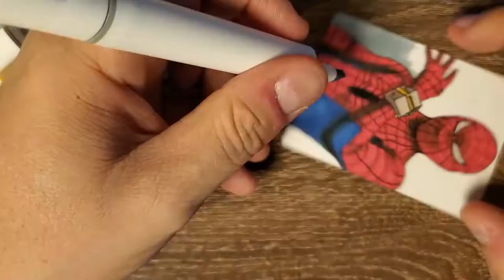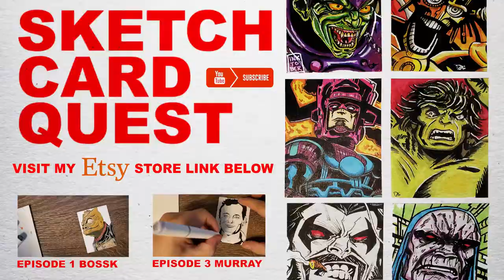Sketch Card Ep. 5 Japanese Spider-Man (Takuya Yamashiro)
Episode 5 - Japanese Spider-Man.  Takuya Yamashiro a 22-year-old motocross racer. He has the ability to perceive threats from the Iron Cross Army with his spider-senses. He fights the Iron Cross Army in order to avenge his father's death. To conceal his superhero identity, Takuya acts as a weakling in front of his friends. Takuya gets chastised by his friends whenever he runs away from danger and is often compared unfavorably to Spider-Man. Takuya assumes the identity of Spider-Man when he dons the protective suit known as the Spider-Protector. He is genetically altered as a result of the Spider-Extract injected into his body by Garia, gaining spider-like abilities such as being able to stick to and climb up walls. He can also detect the activities of nearby enemies with his Spider-Senses, and his physical strength is greater than the average person. However, he has also inherited some of the same weaknesses actual spiders have, such as a strong sensitivity towards cold.

My Sketch Card Quest - I have been scouring the local Comic Book cons and various Artist Alleys for these little gems.
Original Art in a small package that with other Sketch Cards can be displayed beautifully.
I love them to death and I don't have to break the budget to get a few at every show.

After every show, I get the bug to knock a few of these out myself.
I'm not just an admirer, I am also an artist of sorts in my free time.
This time around I think the bug took, and I have been making Sketch Cards since I got home from New York Comic Con.

I hope to upload a movie whenever I get a chance.
Whether you like my style or my ability, I at least hope it may inspire you to give it a try yourself.
Have some fun making your own sketch cards.

I use Strathmore Sketch Cards
Pigma Micron Fineliners 005, 01, 05, 08
Faber Castell Brush Bens
Pentel 0.5 Pencil
Touchnew Markers (in my opinion a really great affordable marker compared to the cost of Copics)

If you want to purchase any of my Sketch Cards please visit my ebay store at

I also have my own model kits and T-Shirt designs for you to purchase.